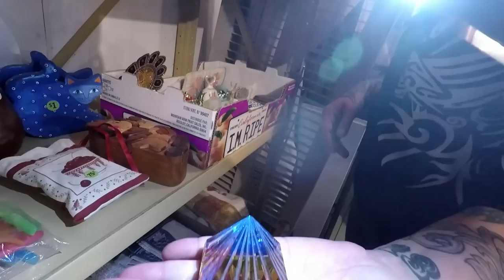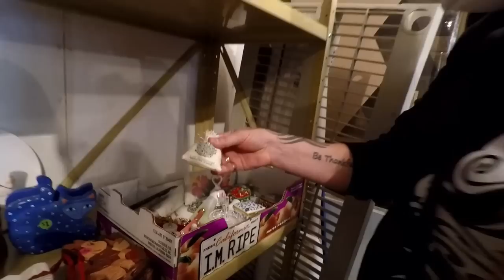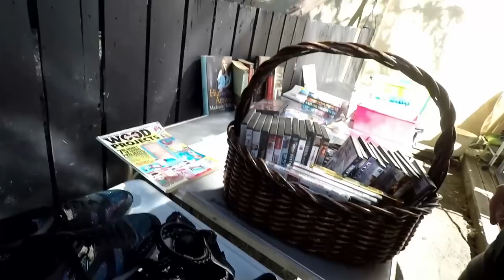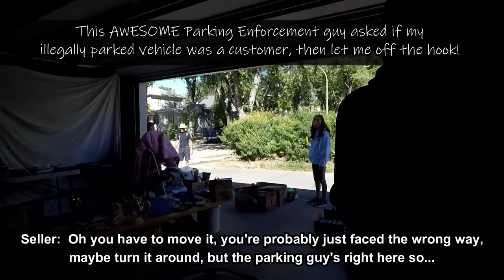Ep323: WE FOUND SILVER & OTHER YARD SALE TREASURE! - The ORIGINAL GoPro Garage Sale Vlog!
100% ORIGINAL & EXCLUSIVE DESIGNS!

Bargain Barons
Cornwall Center
Regina SK
S4P-4J7
Canada